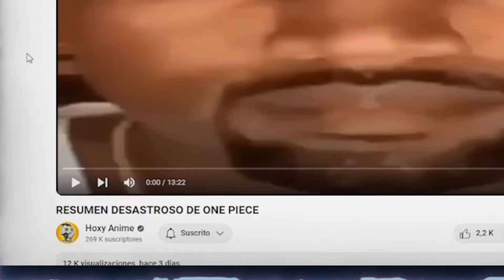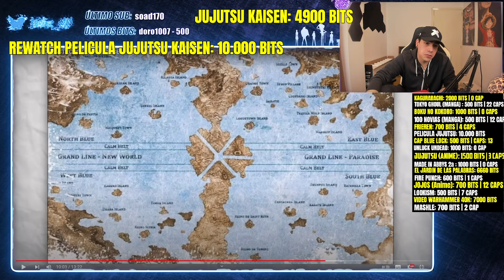ZEIRA REACCIONA al PEOR RESUMEN de One Piece